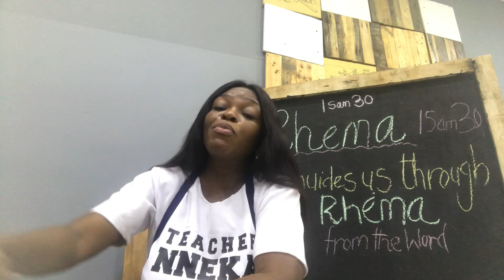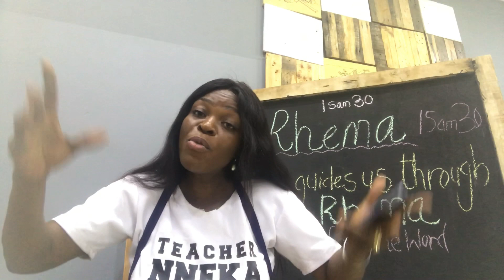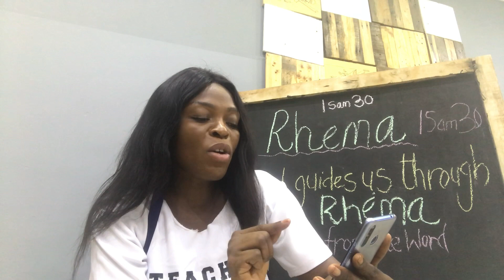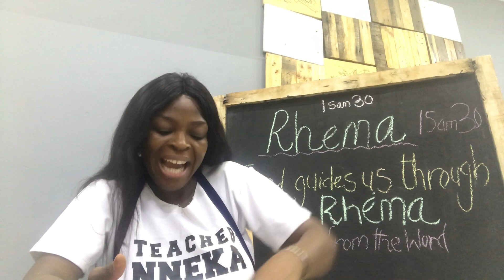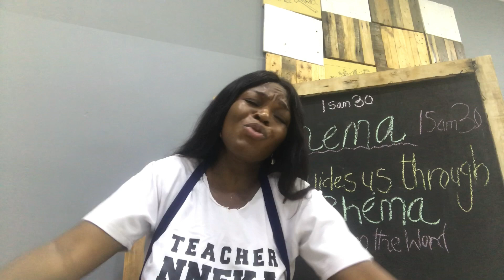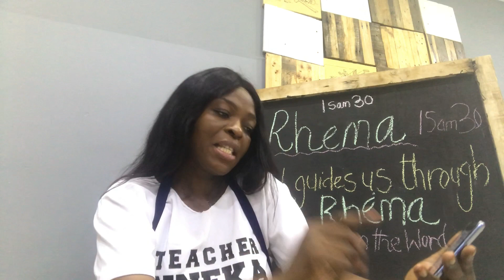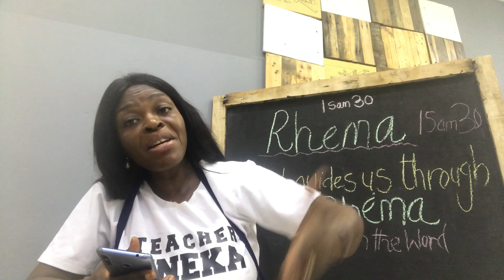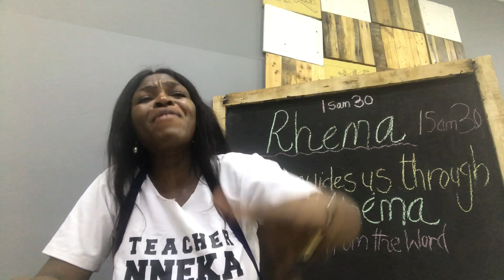How God guides us with Bible stories - Bible teaching for preteens and teens